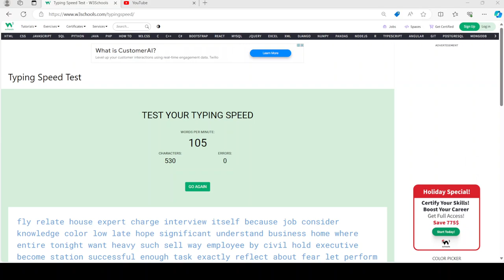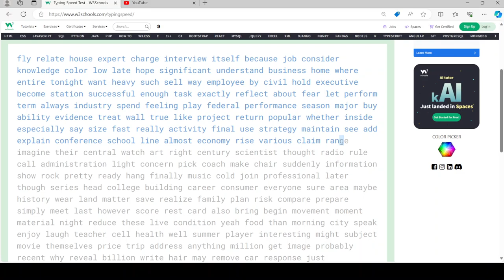I reached 118 words per minute.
I was able to get 118 words per minute, almost a new personal best.